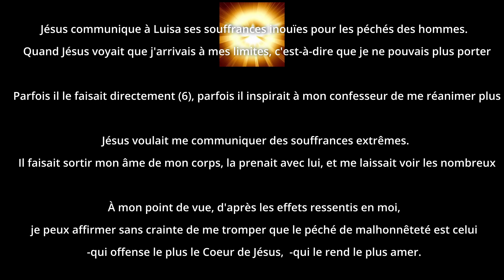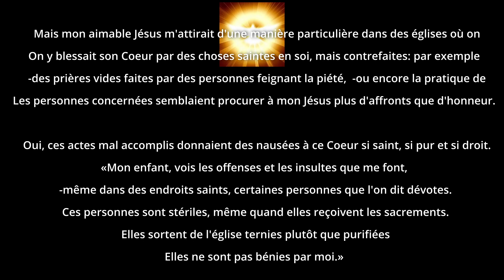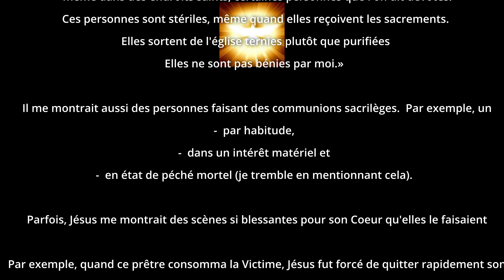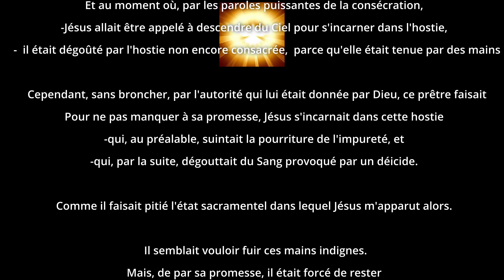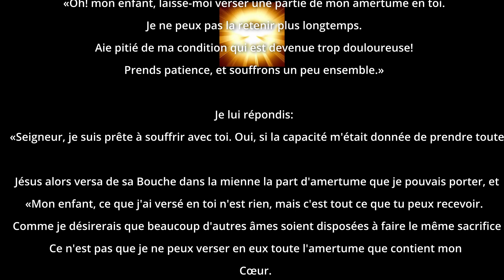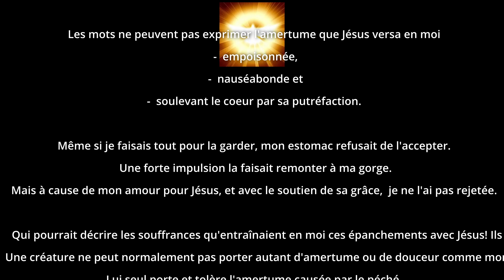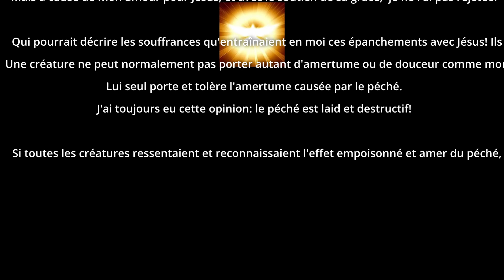Jésus communique à Luisa ses souffrances inouïes pour les péchés des hommes. (Tome 1 - 85)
Quand Jésus voyait que j'arrivais à mes limites, c'est-à-dire que je ne pouvais plus porter «naturellement» mes souffrances, il m'aidait pour ne pas que je succombe.
Jésus voulait me communiquer des souffrances extrêmes. Il faisait sortir mon âme de mon corps, la prenait avec lui, et me laissait voir les nombreux péchés commis par les blasphèmes contre la Charité, ou autres péchés.
 À mon point de vue, d'après les effets ressentis en moi,  je peux affirmer sans crainte de me tromper que le péché de malhonnêteté est celui  qui offense le plus le Cœur de Jésus,  qui le rend le plus amer.
 Une fois, par exemple, alors que Jésus versait une petite part de son amertume en moi,  j'ai ressenti que j'avalais quelque chose  de nauséabond,  de purulent et  d'amère,  qui pénétrait dans mon ventre et me donnait une haleine répugnante.
J'aurais perdu connaissance si je n'avais pas rapidement pris quelque nourriture pour me faire vomir cette matière purulente.   On pourrait croire que cela m'arrivait seulement quand Jésus me faisait voir les méchancetés commises par ceux que l'on considère comme de grands pécheurs.   Mais mon aimable Jésus m'attirait d'une manière particulière dans des églises où on l'offensait.  On y blessait son Cœur par des choses saintes en soi, mais contrefaites: par exemple  des prières vides faites par des personnes feignant la piété,  ou encore la pratique de dévotions hypocrites.  Les personnes concernées semblaient procurer à mon Jésus plus d'affronts que d'honneur.
Oui, ces actes mal accomplis donnaient des nausées à ce Cœur si saint, si pur et si droit. Plusieurs fois il m'exprima sa souffrance en me disant:  «Mon enfant, vois les offenses et les insultes que me font,  même dans des endroits saints, certaines personnes que l'on dit dévotes. Ces personnes sont stériles, même quand elles reçoivent les sacrements.
Elles sortent de l'église ternies plutôt que purifiées Elles ne sont pas bénies par moi.»
Il me montrait aussi des personnes faisant des communions sacrilèges.  Par exemple, un prêtre célébrant le Saint Sacrifice de la messe par habitude,  dans un intérêt matériel et  en état de péché mortel (je tremble en mentionnant cela).
Parfois, Jésus me montrait des scènes si blessantes pour son Cœur qu'elles le faisaient presque tomber en agonie.   Par exemple, quand ce prêtre consomma la Victime, Jésus fut forcé de quitter rapidement son cœur tout sali par les misères spirituelles.   Et au moment où, par les paroles puissantes de la consécration,  Jésus allait être appelé à descendre du Ciel pour s'incarner dans l'hostie,  il était dégoûté par l'hostie non encore consacrée,  parce qu'elle était tenue par des mains impures et sacrilèges.   Cependant, sans broncher, par l'autorité qui lui était donnée par Dieu, ce prêtre faisait descendre Jésus dans l'hostie.
Pour ne pas manquer à sa promesse, Jésus s'incarnait dans cette hostie  qui, au préalable, suintait la pourriture de l'impureté, et  qui, par la suite, dégouttait du Sang provoqué par un déicide.
 Il semblait vouloir fuir ces mains indignes. Mais, de par sa promesse, il était forcé de rester  jusqu'à ce que la forme du pain et du vin soit consommée par un estomac qui, dans le cas présent, était pour lui plus nauséabond encore que les mains indignes  qui l'avaient touché plusieurs fois auparavant.   Jésus alors versa de sa Bouche dans la mienne la part d'amertume que je pouvais porter, et me dit:  «Mon enfant, ce que j'ai versé en toi n'est rien, mais c'est tout ce que tu peux recevoir.  Comme je désirerais que beaucoup d'autres âmes soient disposées à faire le même sacrifice que toi par amour pour moi!  Ce n'est pas que je ne peux verser en eux toute l'amertume que contient mon Cœur. C'est pour que je puisse goûter l'amour réciproque et bienveillant de mes enfants.»   Les mots ne peuvent pas exprimer l'amertume que Jésus versa en moi  empoisonnée, nauséabonde et soulevant le cœur par sa putréfaction.   Même si je faisais tout pour la garder, mon estomac refusait de l'accepter.  Une forte impulsion la faisait remonter à ma gorge. Mais à cause de mon amour pour Jésus, et avec le soutien de sa grâce,  je ne l'ai pas rejetée.   Qui pourrait décrire les souffrances qu'entraînaient en moi ces épanchements avec Jésus! Ils furent si nombreux que si je n'avais pas été soutenue, fortifiée et revigorée par lui, j'aurais sûrement été victime de la mort bien des fois.  Jésus versait en moi seulement une petite portion de l'amertume qu'il portait.  Une créature ne peut normalement pas porter autant d'amertume ou de douceur comme mon très aimable Jésus en versait parfois en moi.  Lui seul porte et tolère l'amertume causée par le péché.  J'ai toujours eu cette opinion: le péché est laid et destructif!   Si toutes les créatures ressentaient et reconnaissaient l'effet empoisonné et amer du péché, elles éviteraient le péché comme s'il était un monstre horrible émergeant de l'enfer!